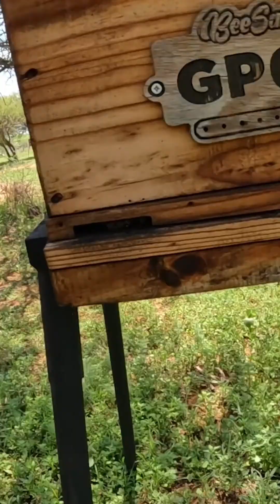This Insect Terrified My Bees...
A peaceful summer walk turns unsettling when I discover my bees frozen at the hive entrance—silenced by a tiny predator known as the Banded Bee Pirate.

At Bee Sanctuary we are on a mission to save and relocate 100,000 honey bee colonies because of the critical role they play in the ecosystem

Imagine strolling through the bush on a sunny summer day, surrounded by wildflowers and blossoming trees—only to find something peculiar. Your bees aren't out foraging. Instead, they're huddled at the hive entrance, almost as if being held captive. It’s a beautiful sight here in Groblersdal, where we’ve got a couple of hives out—but I’m noticing strange behavior. There are no bees coming or going. They’re just sitting still at the entrance. No activity. No foraging. Then I spot it: a fly-like mimic hovering nearby. This was my first encounter with the Banded Bee Pirate—a curious predator that sparked both concern and fascination. Join me as I share my experience with this lesser-known pest and document my journey to understand and resolve the problem.